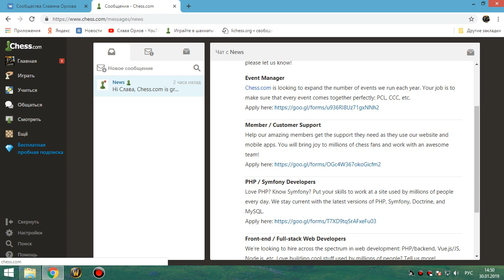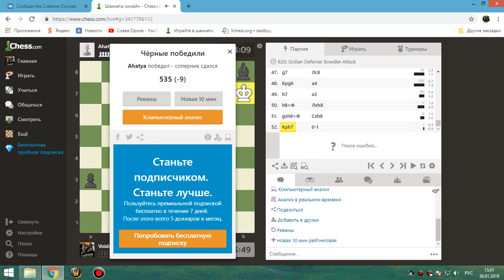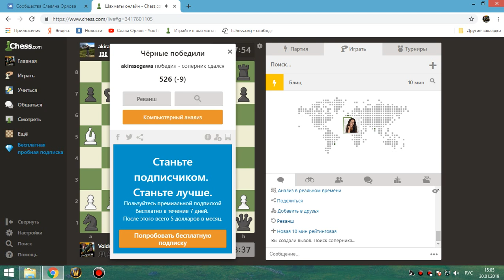17 Шахматы онлайн